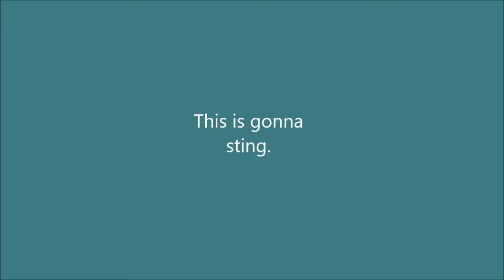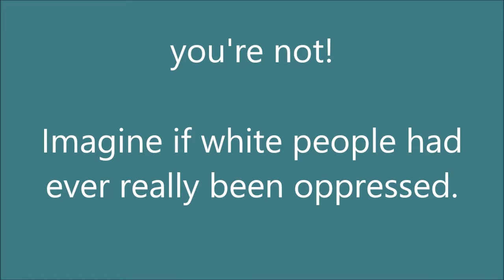i don't have a title for this video but...you can call it WHITE PEOPLE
but it's about white people.

I can't make you like or hate this video. But...if you hate it, the message might be for you. There is no reason to react at all unless it strikes a nerve with you. Think about that. I could listen to this all day and it wouldn't hurt my feelings as a white person. So, if it hurts your feelings or makes you angry ask yourself why.

And damn, is it impossible to just wear whatever you feel like wearing on a golf course? You need to ask yourself why you feel compelled to wear that uniform. What are you afraid of if you stand out?